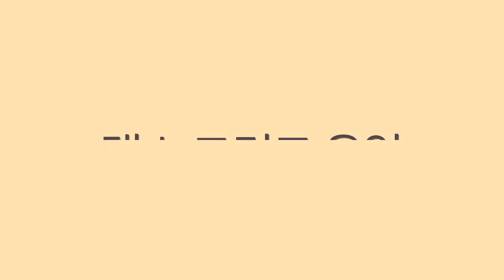레드릭의 화사 빙의!⎪마네퀸 MANNEQUEEN⎪화사 신곡 안무 시안 미션⎪Chili 칠리⎪스트릿 우먼 파이터 2⎪리액션⎪댄스 분석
오히려 레드릭에게는 쉬웠던 일일 거 같습니다
늘상 하던 일이었을테니까요

다만 약간 뒷심이 부족한 느낌은 지울 수가 없네요

[스우파2 시리즈]

[수장 특집]